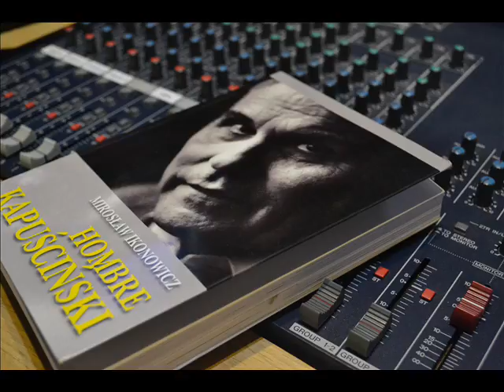Mirosław Ikonowicz Hombre Kapuściński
Audycja Rzecz o książce wyemitowana na antenie Radia FARA 26 lutego 2016 roku